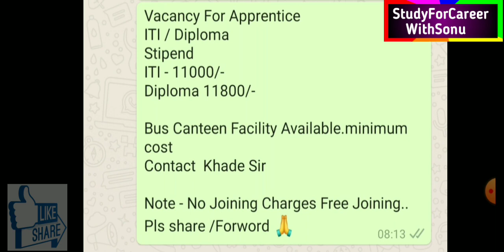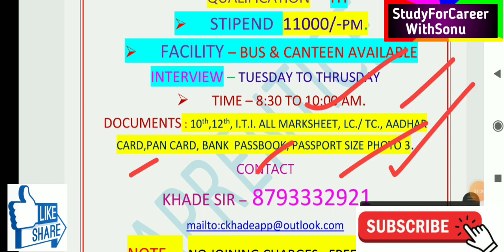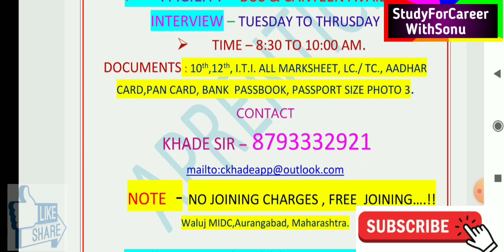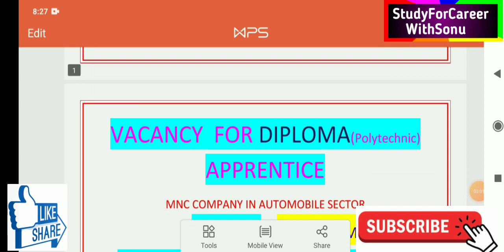Urgent Technician & Engineer | Fresher Vacancy | Bus Canteen | Iti Job | Diploma Job | Job in Mumbai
Urgent Technician & Engineer | Fresher Vacancy | Bus Canteen | Iti Job | Diploma Job

FREE ITI& Diploma candidatrs apply. No Charge.
For Hirrring Watch video. Phone no. Provided in Video.

👇🏾👇🏾👇🏾👇🏾👇🏾👇🏾 JOIN GROUP 👇🏾👇🏾👇🏾👇🏾👇🏾👇🏾

ItiJob ITIVacancyUpdate#GraduatesJob 12thPassJob ITI job Vacancy , Gujrat job , Himachal pradesh job , ItiVacancy2021 , ItiUpdate , Jobfair , Job campus , FreeJobs